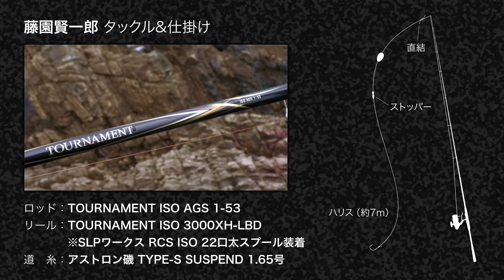藤園賢一郎「絶好調!! 甑島の寒グレ釣り」｜第67回 磯ちゃんねる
今回の舞台は、藤園さんが長年通う鹿児島県甑島・里の磯。長年の甑島通いで培った経験を元に、寒の好期に突入する口太グレを狙い撃ちます。状況に応じたエサやハリの使い分けなど甑島のグレ攻略法も満載！　ぜひ御覧ください。